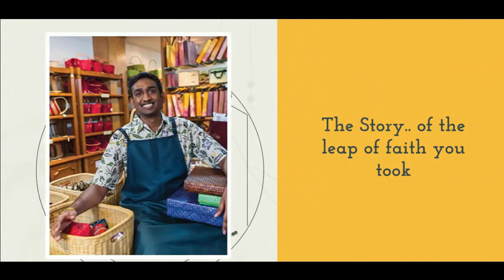KYE Talks with Tanvi, Pehel and Shreya, Founders of Happy People Co.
Happy People and Company is a brain child of 2 driven women, Shreya Shah and Tanvi Sualy, who are from diverse fields but share a common passion of ‘spreading happiness through their work’ and were soon joined by Pehel Makhija.

They curate and host events , birthdays, conceptual art class , workshops and provide customized gifting solutions.

With the lockdown in effect, they have redirected and steered in a slightly different direction. But one thing is constant - their mission ‘to spread happiness through their work!’